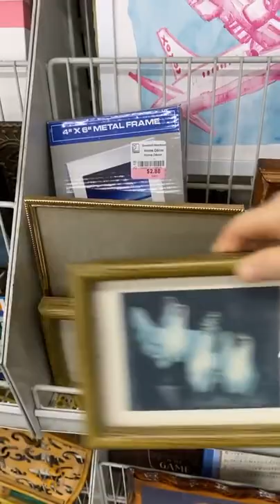Short Thrift Store Stop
A quick stop at the thrift store today. Let me know what you see that I missed!